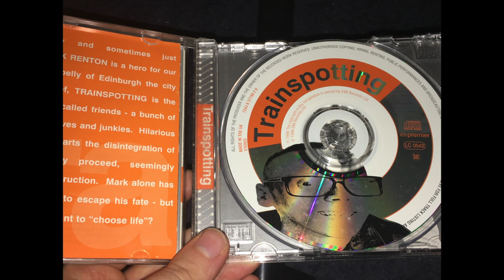#9 Pulp - Mile End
Various ‎– Trainspotting (Music From The Motion Picture)
Label: EMI Premier ‎– CDEMC 3739, EMI Premier ‎– 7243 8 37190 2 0
Format: CD, Compilation
Country: UK
Released: 1996
Genre: Electronic, Rock, Stage & Screen
Style: Leftfield, Soundtrack, Brit Pop, Techno, Ambient